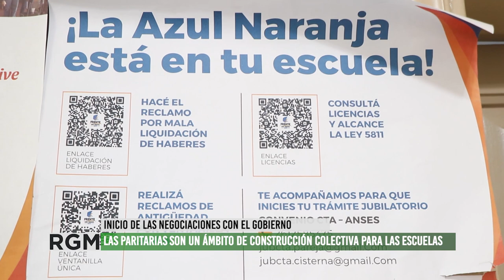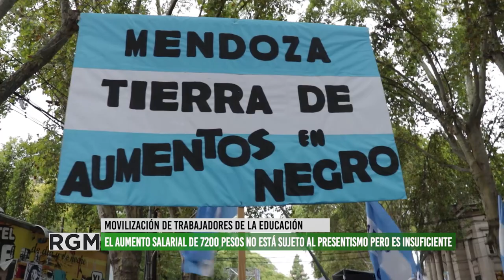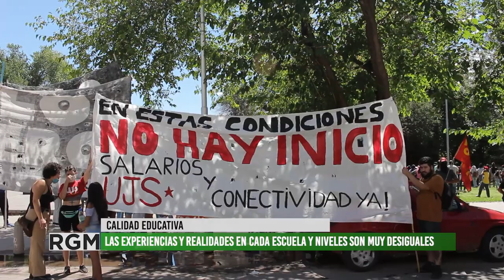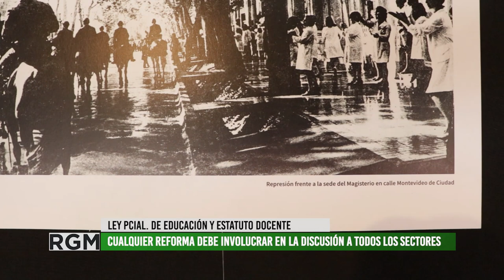Entrevista a Carina Sedano: la lucha docente y los desafíos para pensar la escuela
Con el objetivo de reflexionar acerca de la situación en las escuelas, conversamos con la secretaria general del Sindicato Unidos de las y los Trabajadores de la Educación para profundizar acerca de el inicio del año escolar, los conflictos salariales, las reformas educativas y los anuncios del gobierno nacional para sumar más horas en el nivel primario